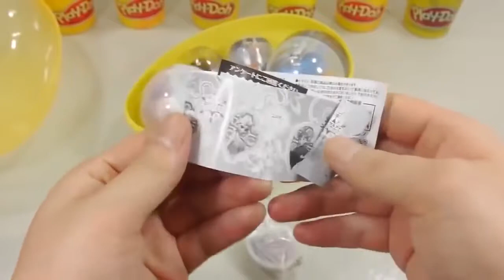Color balls knife